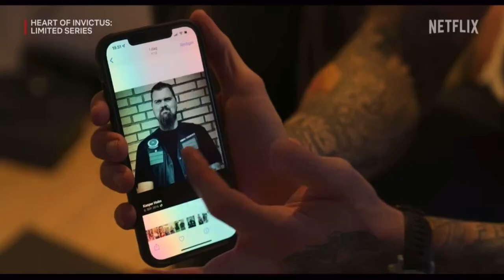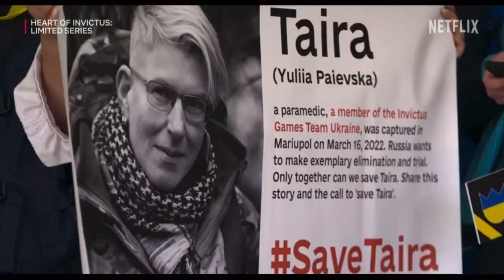Trailer | HeartsOfInvictus on Netflix produced by PrinceHarry premieres on August 30.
Tune in to enjoy more educating, exciting, intriguing videos and other interesting vlogs.

Let's have fun together🤗. Hate is the enemy!

Address:
Adenta, Accra - Ghana